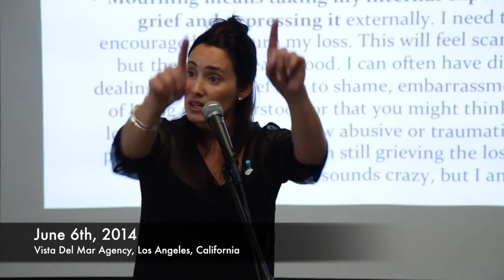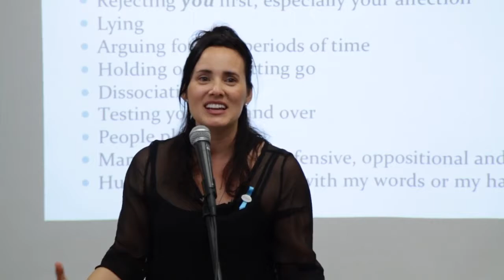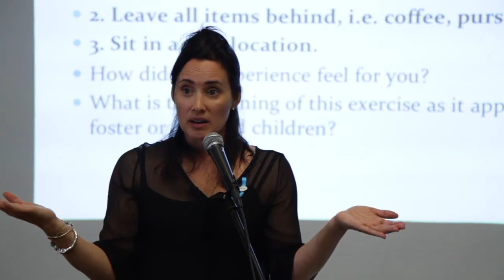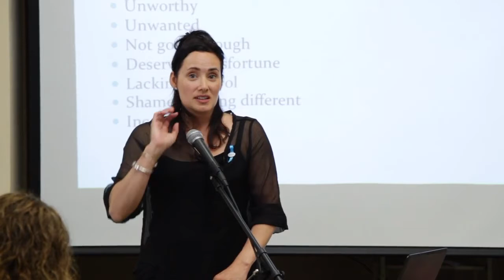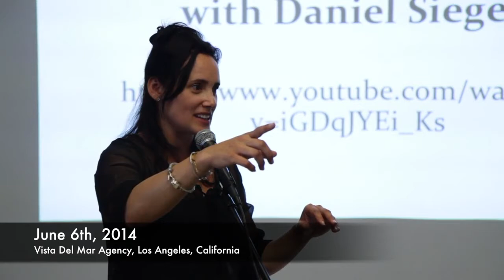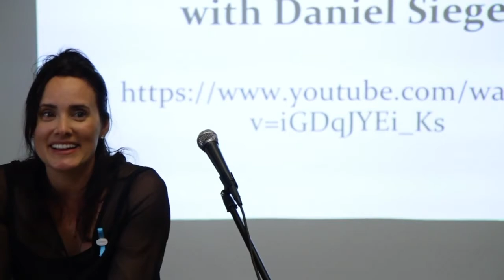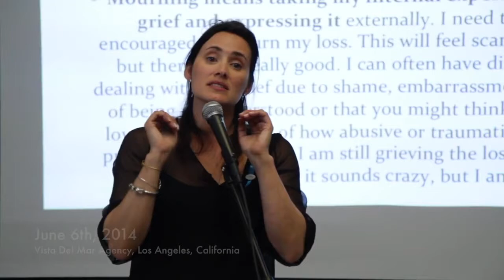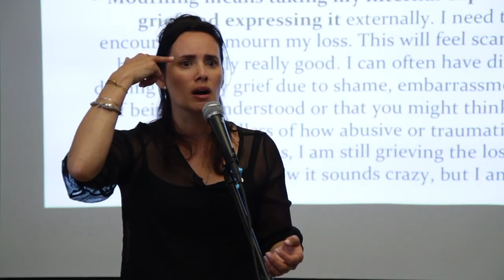How to Deal with Your Child's Grief and Loss? | Adopted or Non-Adopted | Jeanette Yoffe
To order a Groundbreaking Interventions book By Jeanette Yoffe

Check out Jeanette's LISTS of RECOMMENDED BOOKS - FOR KIDS/ADULTS BY TOPICS such as Birth, IVF, Foster Care, Adoption, Open Adoption, Attachment, Addiction, Trauma, Being a Family, Cancer, Divorce, LGBTQ, Identity, Grief/Loss, Worry & Anxiety, Self-Esteem, Teen Support:

This training was held at Vista Del Mar Child & Family Services.

Educate your child the following and when this happens ASK YOUR CHILD which one they want to do. The order is not important. These are boundaries.  It's their story to tell!

W = walk away
I = tell them "It's private" or an I statement i.e. I don't feel comfortable answering that question, I don't know you.
S = Share something about your adoption story i.e. I was adopted from China, thank you for asking, Bye!
E = Educate them i.e. Did you know there are over 7 million people who have been adopted in the US?

jeanetteyoffe fosteradoption losangelesfamily childhoodtrauma child psychotherapy foster care adoption fostering foster care placement long lost family keynote speaker adoption journey foster to adopt